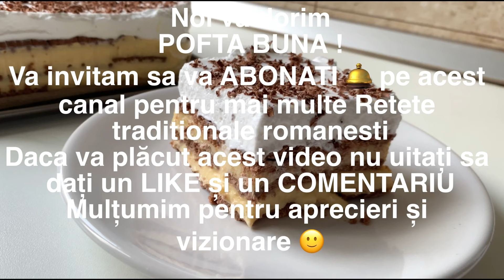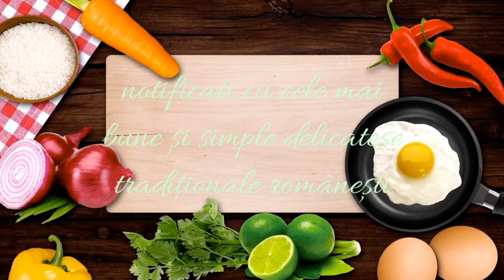Prajitura RAPIDA fără coacere cu CREMA de VANILIE și FRISCA | Cea ma CREMOASĂ prajitura fără coacere